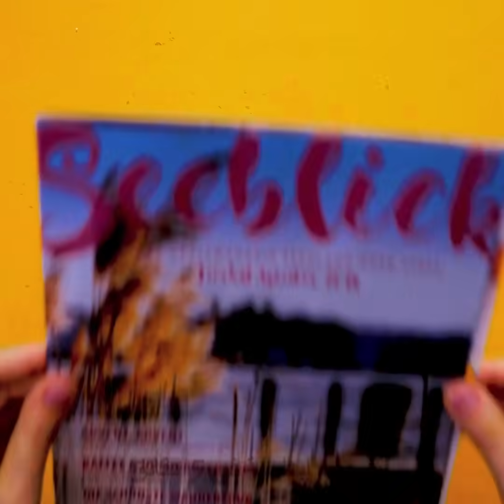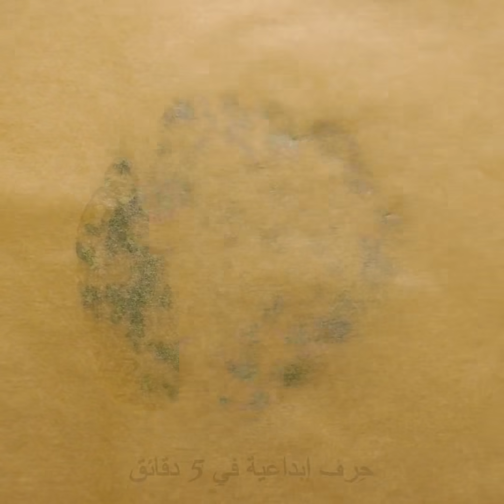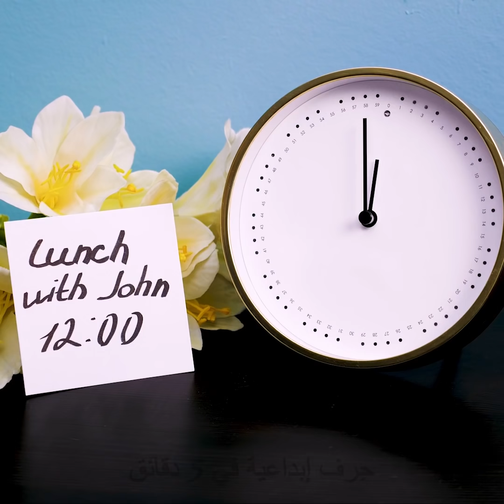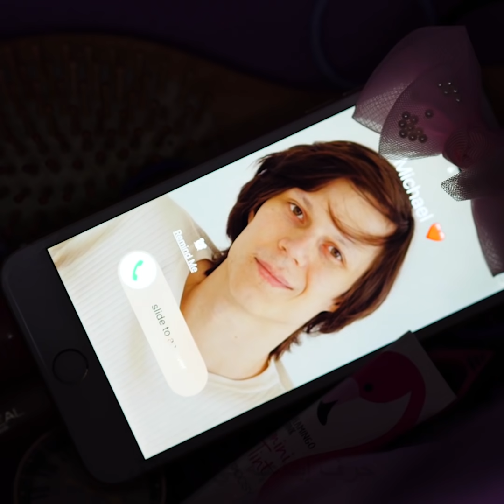٤٠ حيلة جمالية لتبدي بمظهر فاتن! || حيل تجميلية سهلة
اتجاهات للموضة يجب أن تعلمها جميع الفتيات
مرحباً يا فتيات! إن الظهور بمظهر فاتن كل يوم مهمة صعبة لذا نحن هنا لتقديم المساعدة. شاهدي هذا الفيديو وتعرفي إلى مجموعة رخيصة من منتجات التجميل التي ستغير حياتك:
- إليك طريقة بسيطة لإزالة شعر الإبطين من خلال هذه الوصفة الرائعة: اخلطي القهوة وعصير الليمون ومعجون الأسنان. ضعي الخليط وانتظري بعض الوقت ثم نظفي إبطيك بمنديل.
- سنشاركك طريقة رخيصة لتقشير الشفاه المتشققة- استخدمي شريطاً لاصقاً. لا تنسي استخدام بلسم الشفاه عندما يكون الطقس بارداً في الخارج.
- هذه الفكرة جنونية حقاً- يمكنك صباغة شعرك باستخدام قلم التحديد القابل للغسل وبلسم الشعر. اختاري مجموعة الألوان التي تعجبك. أزيلي أنبوب الحبر من القلم ثم اغمسيه في الماء لبضع دقائق. ثم أزيلي الأنبوب من الماء واسكبي الماء الحبر الناتج في وعاء. اخلطي الحبر ببلسم الشفاه. ثم ارتدي قفازات لوضع الصبغة على شعرك. انتظري قليلاً ثم قومي بغسلها.
- لا تشعر معظم الفتيات بالرضى عن شفاههن، لذا نحن هنا لنقدم لك حيلة مثالية. شاهدي أسهل طريقة لتكبير شفتيك. ستحتاجين إلى ملمع شفاه شفاف وزيت النعناع العطري. كل ما عليك فعله هو إضافة بضع قطرات من زيت النعناع إلى ملمع الشفاه.
- لا تنفقي الكثير من المال على شراء رقع التجميل. اصنعي بنفسك رقعاً للتخلص من الهالات السوداء من خلال اتباع هذه الخطوات السهلة: اخلطي الجلاتين بالماء وأضيفي أوراق النعناع والبقدونس وزيت اللوز. حركي الخليط جيداً ووزعي الخليط على ورق الزبدة. انتظري إلى أن يجف وقطعيه إلى أجزاء صغيرة لصناعة الرقع.
- إذا كانت مكواتك المسطحة متسخة فيمكنك تنظيفها بسرعة باستخدام الكولا ومنشفة. أجل، لا أمزح، ستجدي الطريقة بالتفصيل في الفيديو.

الطوابع الزمنيّة:
01:54 طريقة صبغ الشعر في المنزل
02:45 زيت النعناع للشفاه الرقيقة
03:08 صناعة رقع للهالات السوداء
04:52 طريقة تنظيف فرش الماكياج
07:14 شامبو جاف للشعر الدهني

القناة الرسمية